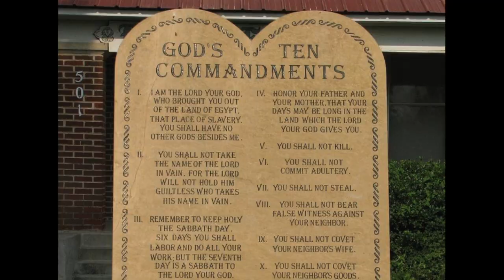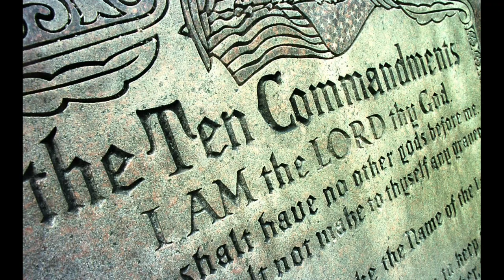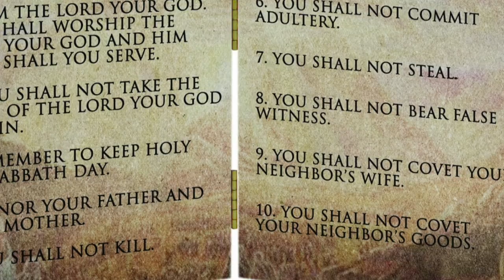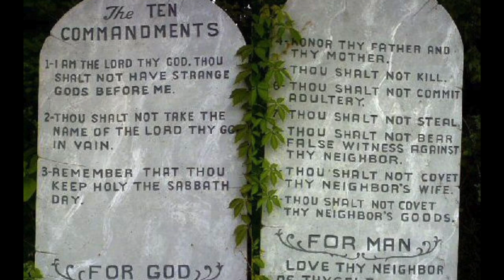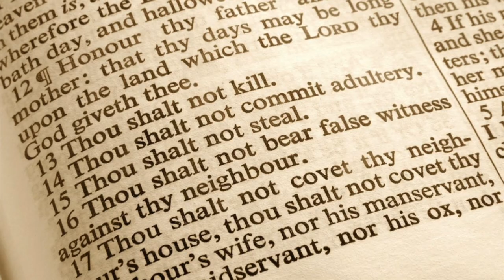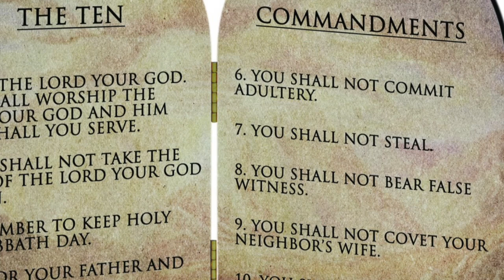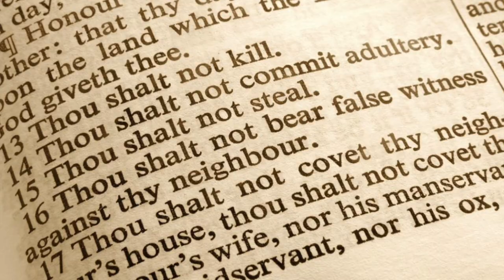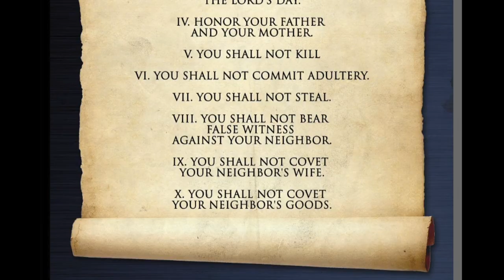Bishop Barron on The Ten Commandments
Although most of our parents's generation knew the Ten Commandments by heart, few Christians today can recite them. Yet a deep exploration of these commandments reveals a path to a flourishing moral life.